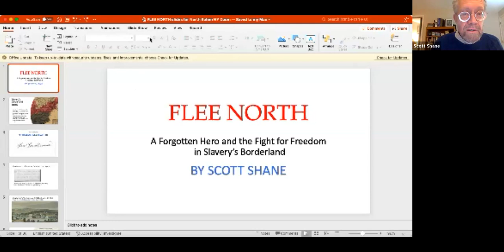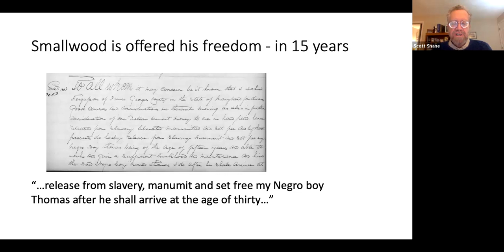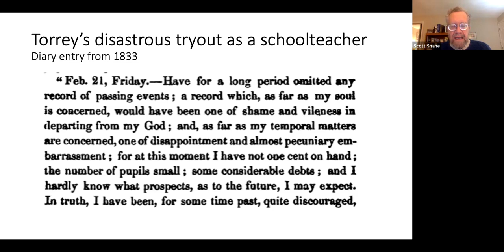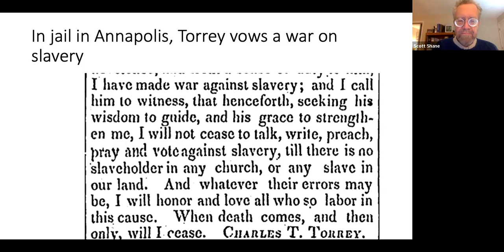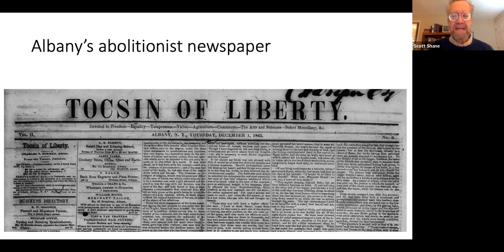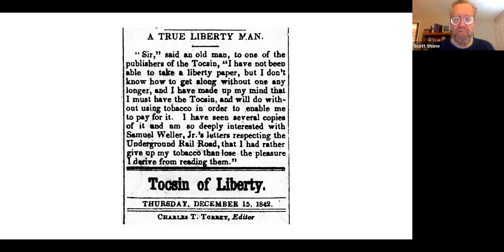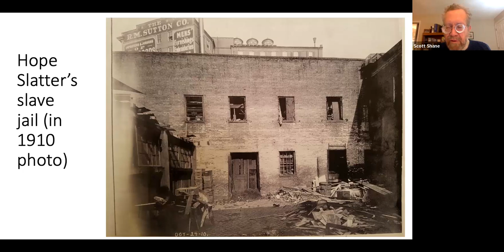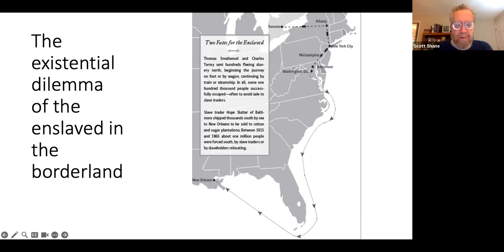Author Talk - Flee North by Scott Bova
In this Zoom presentation, author Scott Bova gives us a special look into his book 'Flee North: A Forgotten Hero and the Fight for Freedom in Slavery's Borderland,' an extraordinary account of the abolitionist, liberator, and writer Thomas Smallwood.